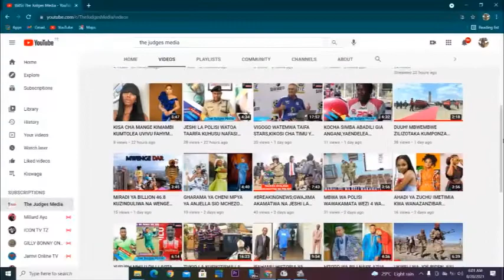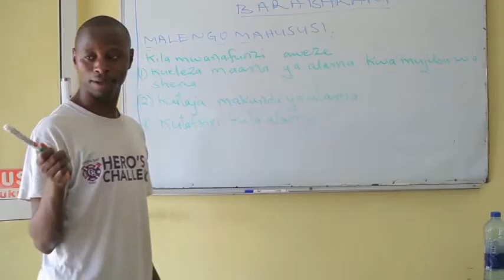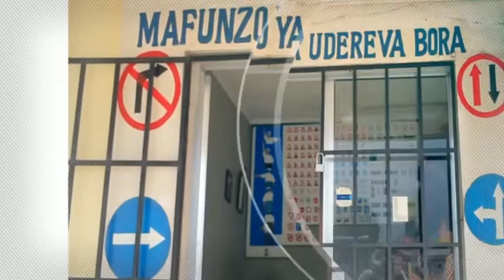HIVI NDIVYO HARMONIZE ANAVYOENDELEZA UPENDO KWA MKE WA HAYATI MAGUFULI MASHABIKI WATIA NENO